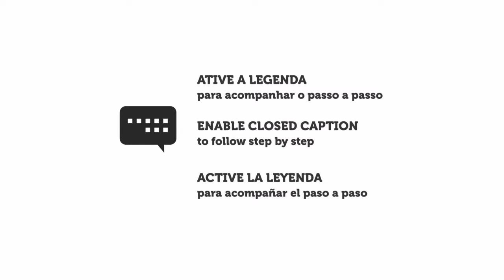Quadro Natalino com Porcelana Líquida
Materiais:
Base para Artesanato Acrílica Gato Preto
Tinta Acrílica Decorativa Gato Preto na cor branca e cereja
Multi Decor Gato Preto na cor verde
Porcelana Líquida Gato Preto na cor verde natal

Quadro decorativo de MDF, pincel macio, espátula, thinner, fita crepe, tesoura, cola branca.

Passo a passo:
1- Aplique duas demãos da Base para Artesanato em toda a peça, aguarde secagem.
2- Aplique duas demãos da Tinta Acrílica Decorativa branca em toda a peça, aguarde secagem.
3- Cubra a borda do quadrinho com fita crepe, e após retire algumas fitas (fita sim, fita não);
4- Aplique duas demãos da Tinta Acrílica Decorativa cor cereja na borda do quadrinho, aguarde secagem;
5- Remova o restante da fita crepe da borda do quadrinho;
6- Aplique duas demãos da Tinta Multi Decor cor verde natal no aplique, aguarde secagem;
7- Misture a Porcelana Liquida conforme bula;
8- Com a espátula ou um palito deposite-a sobre o aplique, aguarde secagem;
9- Limpe os utensílios utilizados na pintura em thinner;
10-  Cole o aplique no quadrinho.